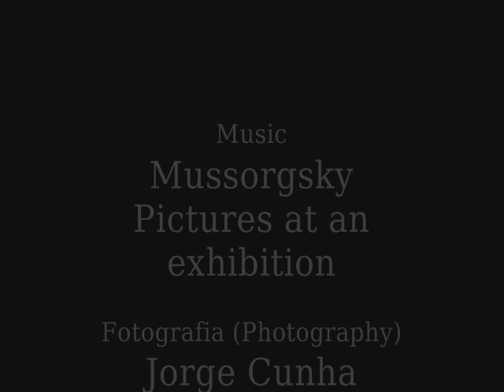Amanhecer no Baixo Vouga (Break of day at Baixo Vouga)